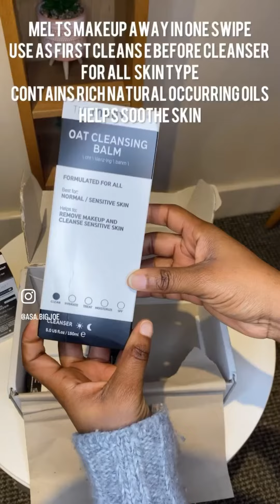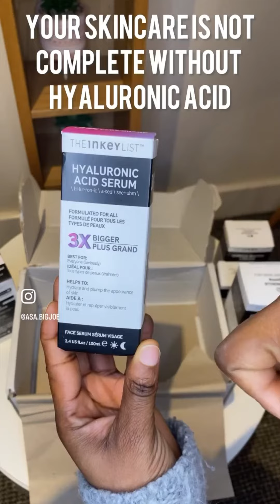Must have skincare products ft Inkeylist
These are my recent buy and I've got no regrets